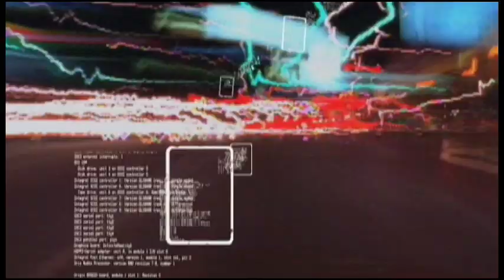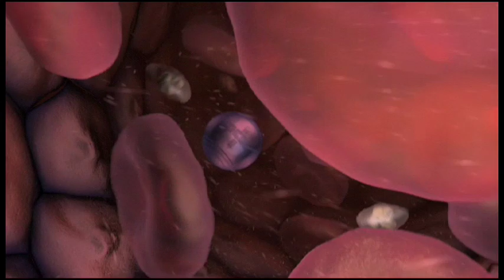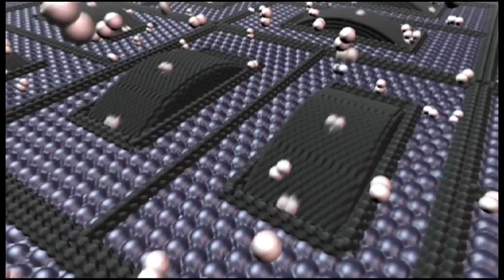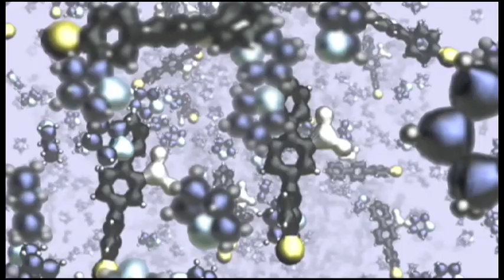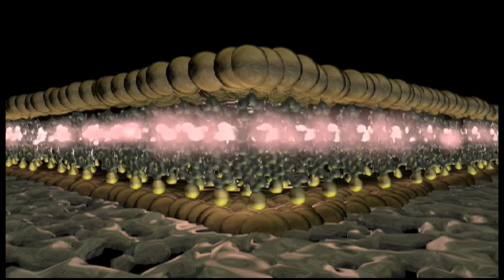Beyond Human: The Invasion of the Inhuman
Part 2 of 9. Science fiction has returned again and again to the merger of man and machine, the Cyborg, with fascination and fear.